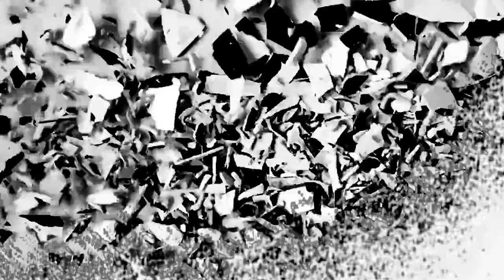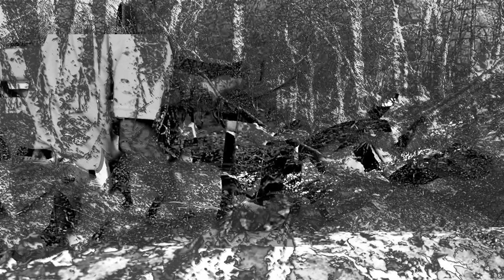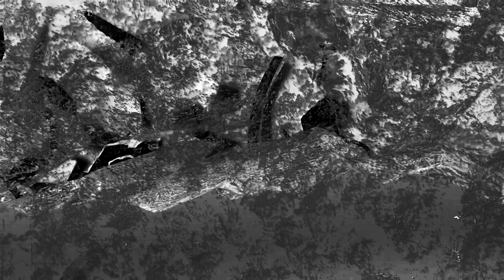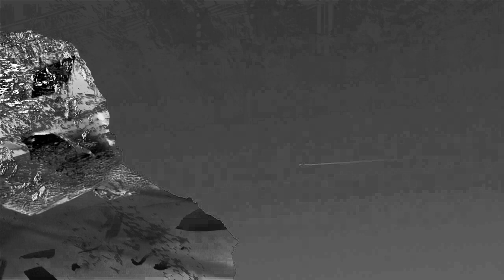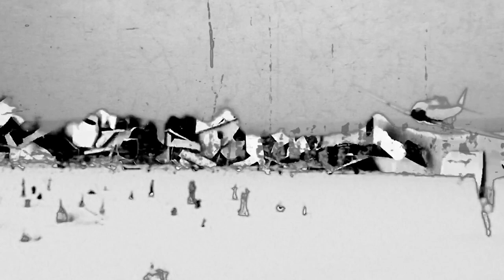Mosaic (Full album)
Process music - music that arises from a process. It may make that process audible to the listener, or the process may be concealed.
Phase music - a form of music that uses phasing as a primary compositional process.

A by-product of other intentions, this album was never meant to be, never planned until it demanded to be - an exploration in process-phase music, 'Mosaic' is the latest industrial ambient drone album from Ebcidic released July 2019 on Undulation Records, available on download & limited 50 cassette tape run

Recommend listening with headphones or decent sound system for full immersion.

Video credits:

Edited and directed by Phil Bilsby with additional video footage from:

'UNTITLED # 2 by FELIPE ESPARZA 2012 - MONO NO AWARE WORKSHOP' by MONO NO AWARE